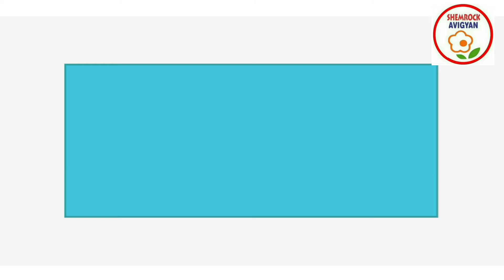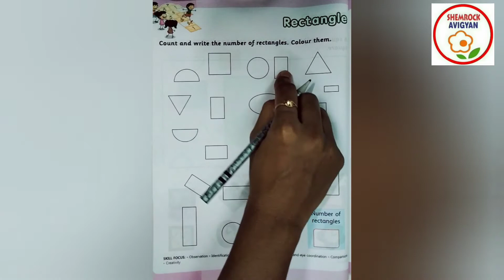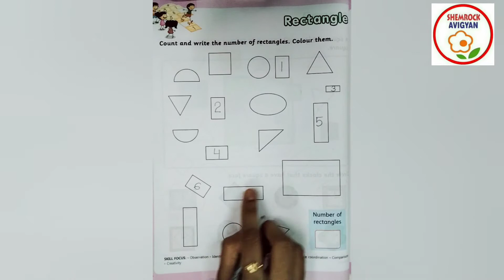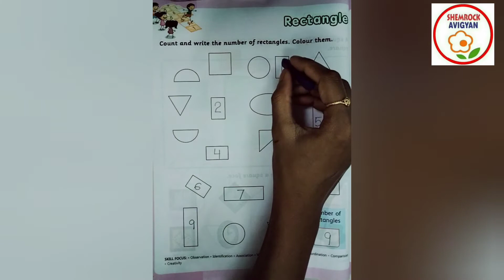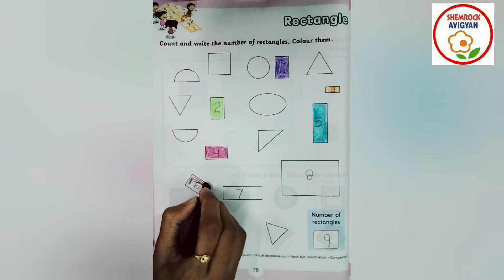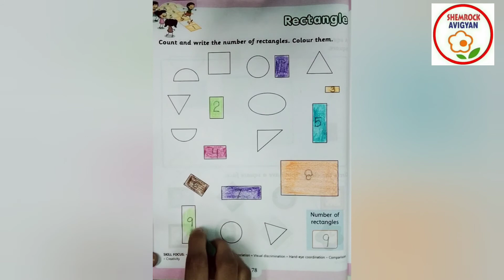ShemLessons (Numeracy Skills-78)